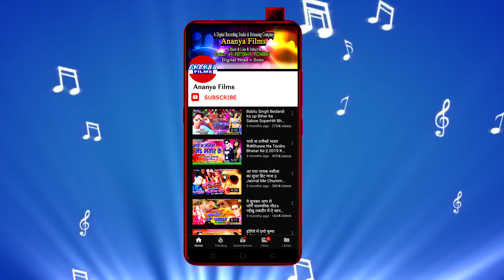सुपरहिट'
Video credits :

Album :- Payal Bajake Dil Ghayal Kaile Ba
Song :- Payal Bajake Dil Ghayal Kaile Ba
Singer :- Jitu Vinayak
Lyrics :- Jitu Vinayak
Recording & Mixing :- Chandan Verma Ananya Recording Studio, Patna
Choregrapher :- .
Cinematographer :- .

Dailymotion :-
Gaana :-
JioSaavn :-
Wynk Music :-
Google Play :-
Amazon Prime Music :-
Hungama :-
YouTube Music :-

Category
 Music